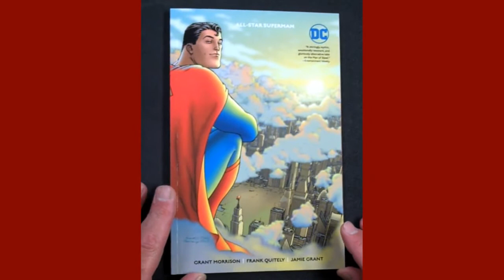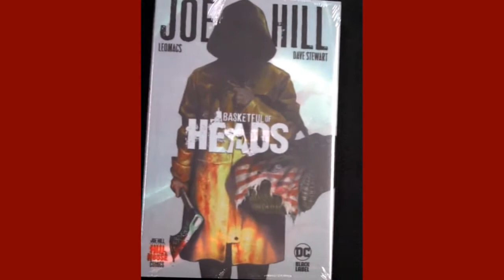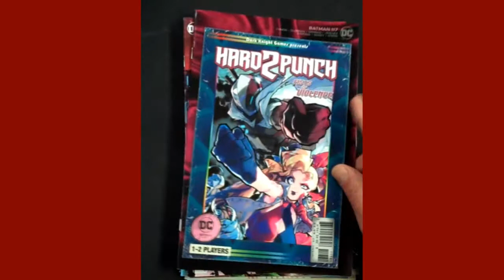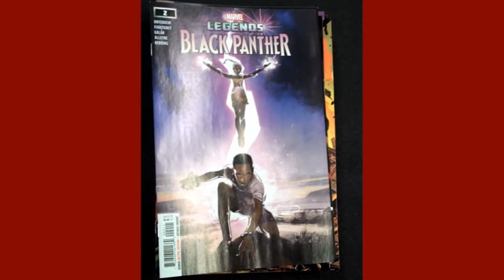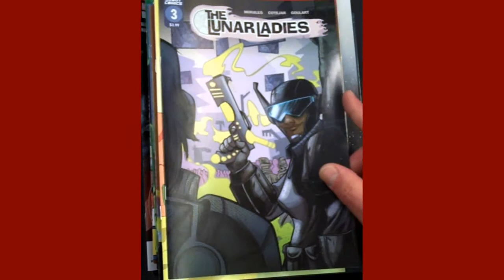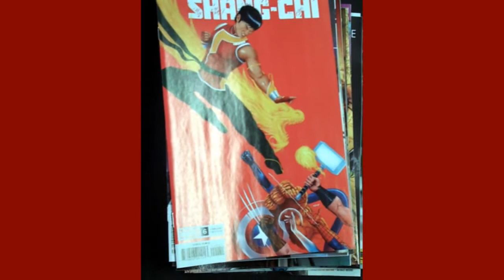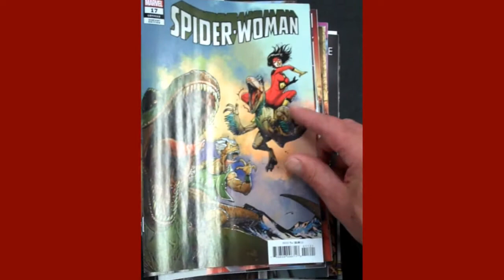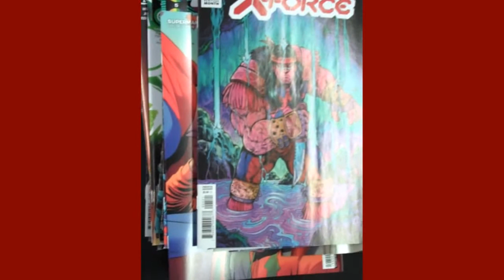Fox Comics & Games New Comic Books For November 17th 2021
Fox Comics & Games in beautiful downtown Marion, IL unpacks this week's new Comic Book order.